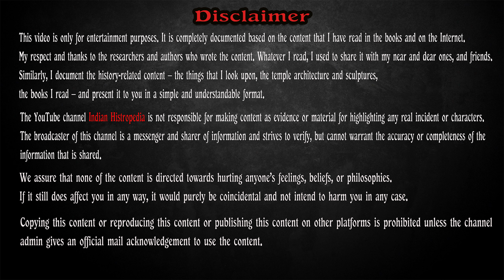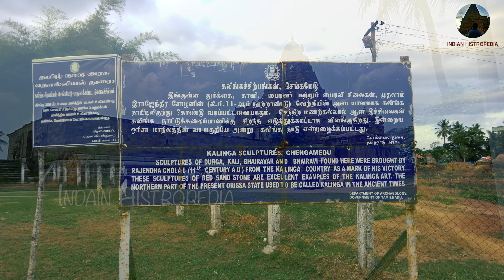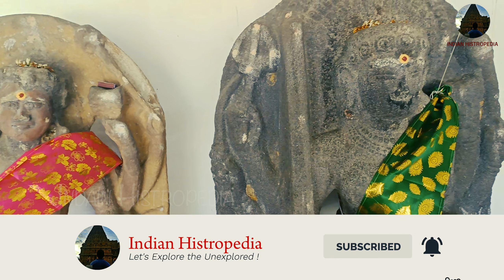கங்கைகொண்ட சோழபுரம் போனா இங்க போகாம வராதீங்க | செங்கமேடு காளி | Rajendra Chola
Maharathan Book is available in the below links.
Flipkart: shorturl.at/glKS2

கங்கைகொண்ட சோழபுரம் என்று சொன்ன உடனே நம் மனதில் வருவது மாமன்னர் ராஜேந்திர சோழன் அவர்களின் நினைவுதான்.

அந்த நகருக்குள் ஒரு அழகிய கோயிலும் உள்ளது.

அந்த நகரத்திற்குள் இது மட்டும்தான் இருக்கிறதா? இல்லை இல்லை... அற்புதங்கள் நிறைந்த நகரம் அது. கங்கை வெற்றியை பறைசாற்ற கங்கைகொண்ட சோழபுரம் என்று நம் ராஜேந்திர சோழனின் தலைநகருக்கு பெயர் சூட்டப்பட்டது.

அப்பொழுது அந்த வெற்றியை பறைசாற்றும் வகையில் வெற்றி சின்னங்கள் கங்கைகொண்ட சோழபுரத்தில் உள்ளதா என்று ஒரு கேள்வி நம்முள் எழும் அல்லவா!
அங்கு நிறைய வெற்றி சின்னங்கள் இருக்கிறது. அதில் கலிங்கத்திலிருந்து எடுத்து வரப்பட்ட பைரவர், பைரவி, காளி/நிசம்பசூதனி சிற்பங்கள் உள்ளது.

இதில் என்ன இருக்கிறது? வெற்றியை பறைசாற்ற அந்த ஊரில் இருந்து வெற்றிச் சின்னங்கள் எடுத்து தான் வருகிறார்கள் என்று எளிதில் கூறி விடலாம். ஆனால் இங்கும் ஒரு ஆற்றல் மிக்க வேலையை செய்திருக்கிறார்கள் நம் சோழர்கள்!

என்னவென்றால் கலிங்கத்திலிருந்து எடுத்து வரப்பட்ட காளி/நிசம்பசூதனி சிதிலமடைந்து விடுகிறது. அதை பார்த்து அப்படியே ஒரு பிரம்மாண்டமான அழகிய சிற்பத்தை வடித்து, அதன் அருகிலேயே வைத்து ரசித்துள்ளனர் நம் சோழ சிற்பிகள். இன்றும் நாம் கங்கைகொண்ட சோழபுரம் சென்றால் கங்கைகொண்ட சோழீஸ்வரரை தரிசித்து விட்டு, அதன் அருகே இருக்கக்கூடிய ஊரான செங்கமேடு சென்றோம் என்றால் கலிங்க தேசத்திலிருந்து எடுத்து வரப்பட்ட பைரவர், பைரவி, காளி/நிசம்பசூதனி இவர்கள் அருகிலேயே நம் சோழ சிற்பிகளால் வடிக்கப்பட்ட அன்னை காளி/நிசம்பசூதனி நமக்காக காட்சி தந்து கொண்டிருக்கிறாள்.

கங்கை கொண்ட சோழபுரம் செல்லும் அன்பர்கள் கண்டிப்பாக இந்த செங்கமேட்டுக்கும் சென்று அன்னையை வணங்கி வாருங்கள்.

கீழுள்ள படங்களில்
A : கலிங்கத்திலிருந்து வெற்றிச் சின்னமாக  எடுத்துவரப்பட்ட காளி/நிசம்பசூதனி சிலை.
B : கலிங்கத்து சிற்பத்தை வைத்து நம் சோழ சிற்பிகள் செய்த காளி/நிசம்பசூதனி சிலை.

-சிரா

Image source from the internet. thanks to image creators and generators.

Copyright Infos:
comment, news reporting, teaching, scholarship, and research. We're Using these Images from the internet to spread history and educate people !!! with a better experience.
thanks to all image creators and generators.

We assure you that none of the content is directed towards hurting anyone’s feelings, beliefs, or philosophies. If it still does affect you in any way, it would purely be coincidental and not intend to harm you in any case.

sivaraman indian histropedia channel,indian histropedia channel,sivaraman,rajendra cholan,raja raja cholan,chola dynasty,gangaikonda cholapuram,ராஜேந்திர சோழன் வரலாறு,ராஜேந்திர சோழனின் கலிங்க வெற்றியை சொல்லும் செங்கமேடு காளி,கங்கைகொண்ட சோழபுரம் போனா இங்க போகாம வராதீங்க,rajendra cholan war,rajendra cholan aranmanai,gangaikonda cholapuram history in tamil,முதலாம் ராஜேந்திர சோழன்,ponniyin selvan 2,நிசம்பசூதனி,ராஜேந்திர சோழன் கட்டிய கோவில்,ராஜேந்திர சோழன் அரண்மனை,காளி